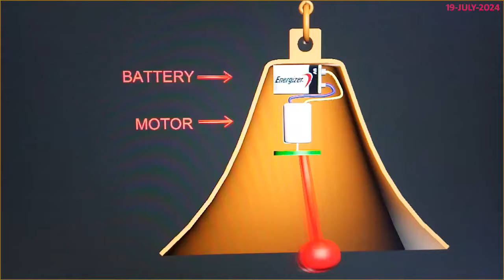താനേ അടിക്കുന്ന മണി!?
തിരുവനന്തപുരം, ഇരട്ടയ്കുളങ്ങര ഭഗവതി ക്ഷേത്രത്തിൽ നിന്നും ഉള്ള കാഴ്ച.. പ്രഭാതപൂജാ സമയം ശ്രീകോവിലിനു മുൻവശം തൂക്കി ഇടുന്ന മണി തനിയെ അടിച്ച് തുടങ്ങും !
എന്തായിരിക്കാം യാഥാർഥ്യം ?